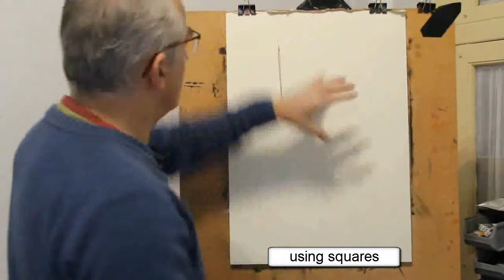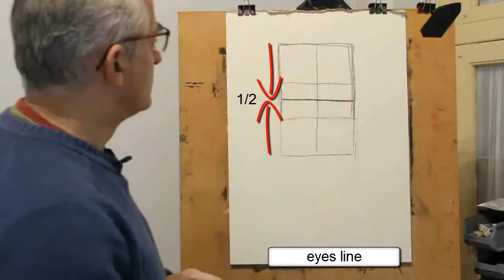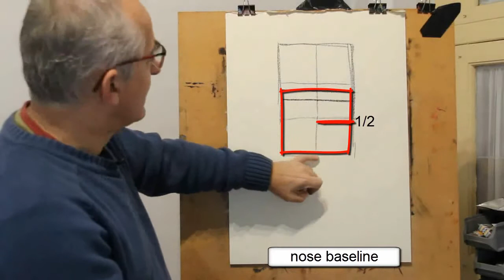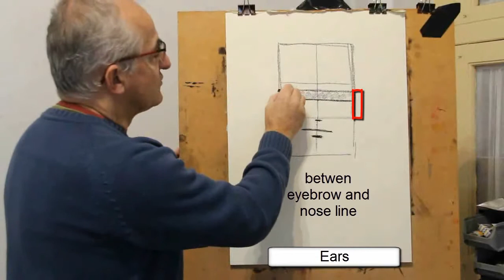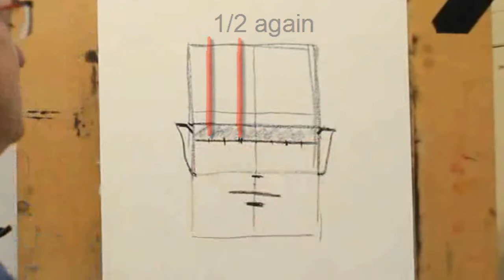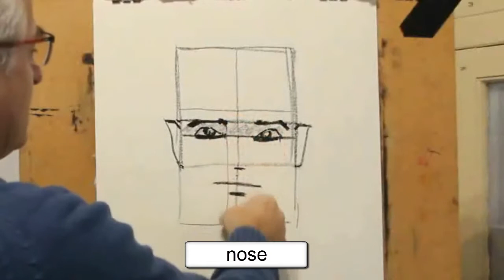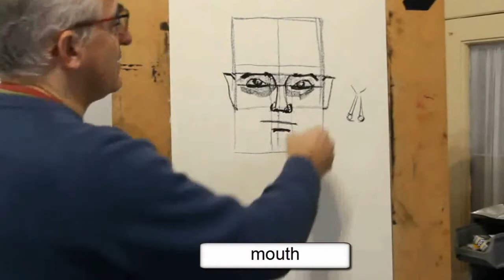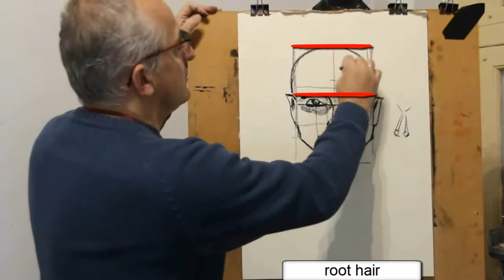Como desenhar uma cara Vista de Frente- ESTRUTURA BASICA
vê como desenhar uma cara vista frente, o mais simples possível.
enquadra os  elementos fundamentais da cara, com base em linhas retas!

contigo, vamos chegar aos 5 milhões de subscritores.

TUTORIAIS RELACIONADOS
: O método mais simples para desenhar rosto

Capítulos:
00:00 Intro
01:10 estrutura básica da cara
02:20 posicionamento dos elementos verticais
06:20 posicionamento dos elementos horizontais
12:50 contornos da cara
15:50 o cabelo
17:45 pescoço e ombros